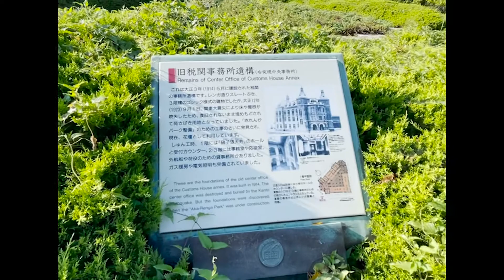समुन्द्रमाथी केबलकार जाउहै साथीहो घुम्नलाइ ।।Yokohama sakuragicho///